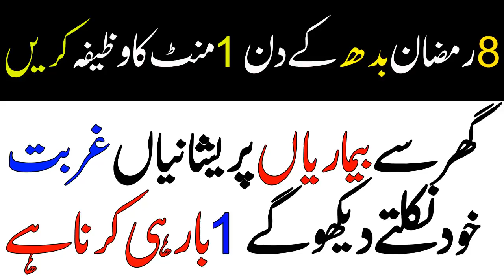8 Ramzan Budh Ke Din Ka Wazifa Ayat ul Kursi har gham ka ilaj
Assalam o alikum is video main ayat ul kursi batayi ha